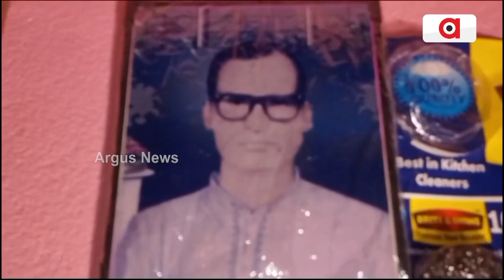Odisha's Son Contributes To The Success Of Chandrayaan-3